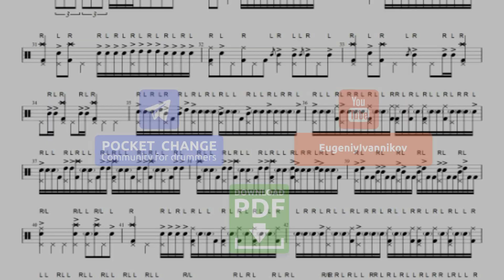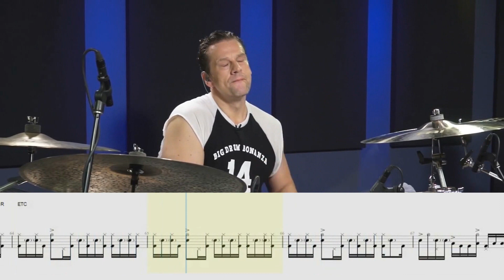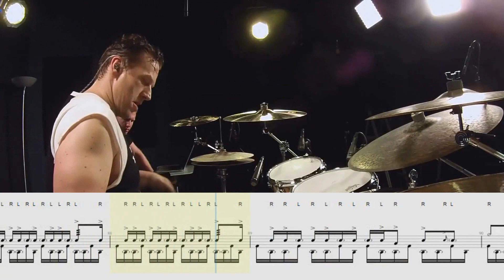Thomas Lang - Drum Solo Transcription | Drumeo | Drum Sheet Music Free (PDF)